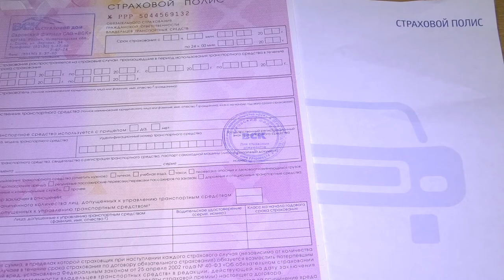Изменения в ОСАГО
В конце мая утвердили изменения в закон об ОСАГО. Часть новых правил начала действовать сразу, часть вступит в силу через 90 дней с момента утверждения.